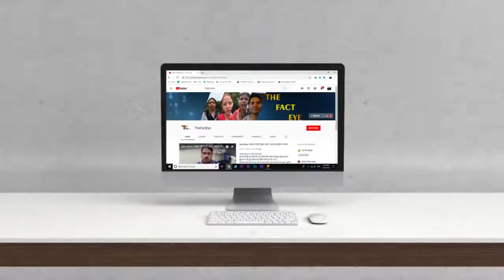समाज में रहने वाली महिला ने बताया अंदर का सच | गुरुजी के बिना समाज का बुरा हाल